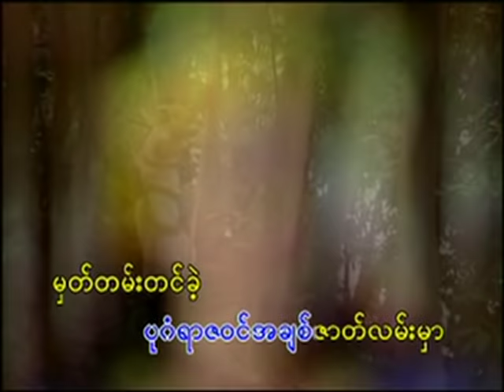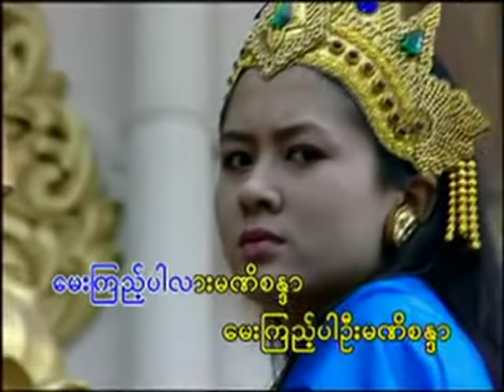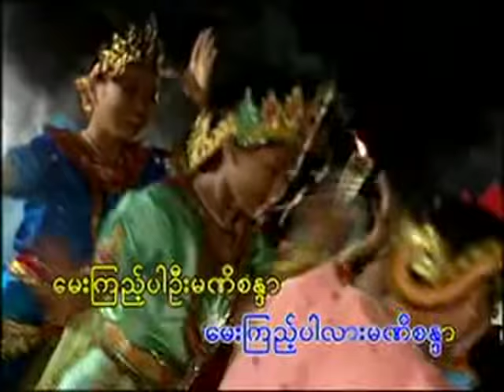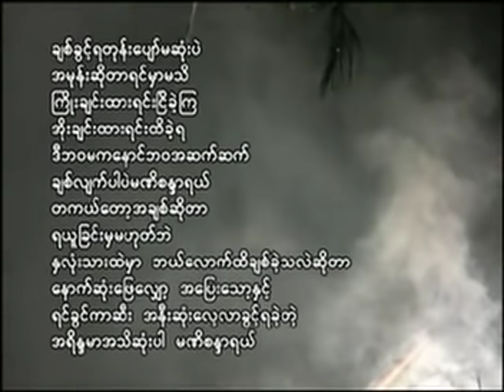Poe Ei San - A Rain Mhar A Ti Sone Bar (ပိုးအိစံ -အရိႏၵမာအသိဆုံးပါ)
ပိုးအိစံ - အ ရိႏၵ မာ အ သိ ဆုံး ပါ
Song : A Rain Mhar A Ti Sone Bar (အ ရိႏၵ မာ အ သိ ဆုံး ပါ)
Artist : Poe Ei San (ပိုးအိစံ )
ထိုင္းႏိုင္ငံမွာရွိတဲ့ျမန္မာမ်ားအတ ြက္ ဖုန္းေစာင့္သီခ်င္းထည့္သ ြင္းလိုပါက
ဆက္သြယ္ရန္ Ph- 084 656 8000 ဆက္ျပီး 2 ႏွိပ္ပါ